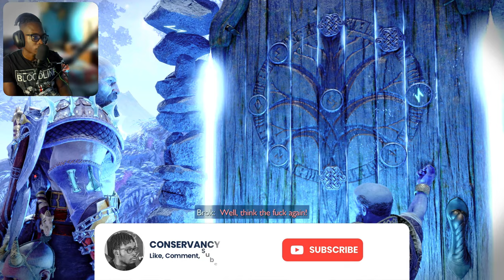God Of War Ragnarok - Kratos Forges A New Weapon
PS5 God of War Ragnarok Walkthrough Gameplay Part 1 includes a Full Gameplay Review, Intro and Campaign Mission 1 of God of War Ragnarok 2022 Single Player Story Campaign for PlayStation 5, PS5 (PC at a later date). This God of War Ragnarok Story Campaign Walkthrough will include the Full Game on PS5 in Performance Mode.

God Of War Ragnarok Made Me Rage So Hard It Was Too Funny Not To Post